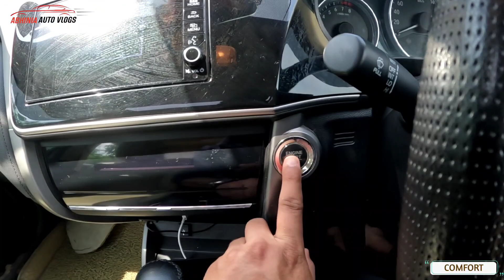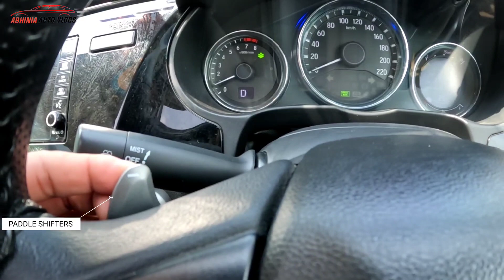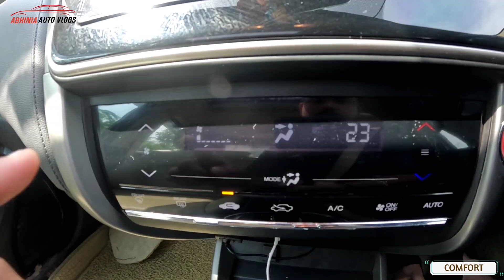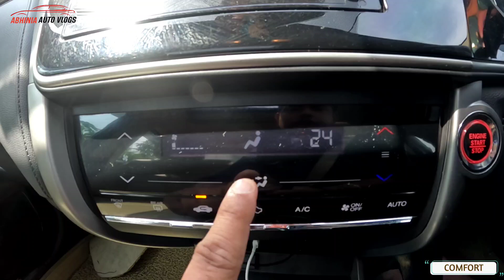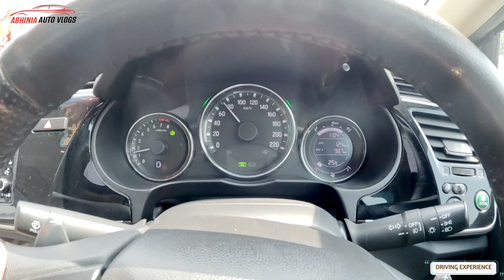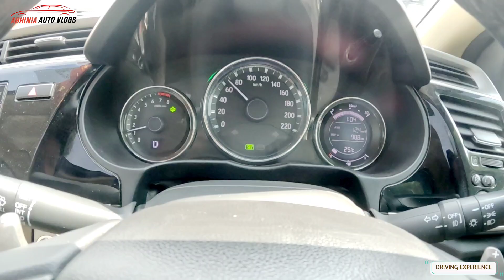13 लाख में चलता फिरता ROCKET हैं - Performance ऐसी की रोंगटे खड़े कर दे ये Honda City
1. GPS Tracker For Car
2. Silicone Key Cover
3. Tripod with Bag
4. Mobile Stand for Car
5. Godrej Car Freshener
6. 70mai Dashcam Big Screen
7. 70mai M300 DashCam
8. Portable Tyre Inflator (12V) with LED Light

50, Temple Road Jangpura Bhogal New Delhi-110014